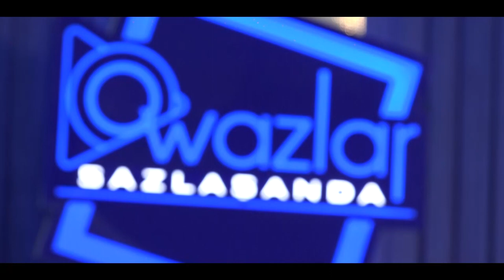Owazlar Sazlaşanda - Hemra Rejebow